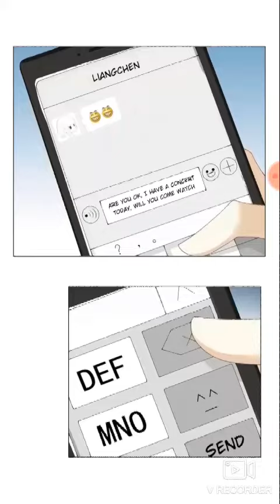Throw myself on my sweet maid chapter 63